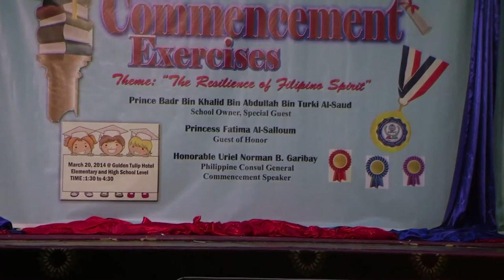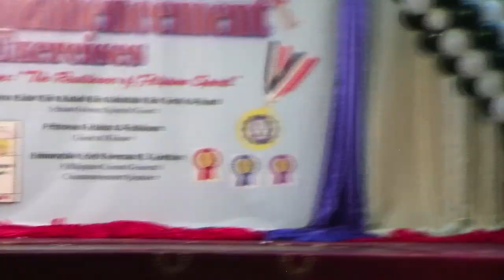Director Jameelah delivering her INSPIRATIONAL MESSAGE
I shall be uploading a better version of this SOON. For now, here you go! :)

Award-winning Jeddah-based and New York-based Director Jameelah Rose Valera del Prado Lineses was a guest speaker at her alma mater, Bader International School's (formerly known as Sunrise International School/Philippine Sunrise International School/ Dar Nada International School) Graduation and Recognition Rites on March 20, 2014.

Special thanks to my older brother, Joseph for filming this.

Featured at the New York Film Academy's website
NYFA Filmmaking Grad Honored at Ani Ng Dangal in Manila

Featured at Film Academy of the Philippines
THE MANY HATS OF JAMEELAH